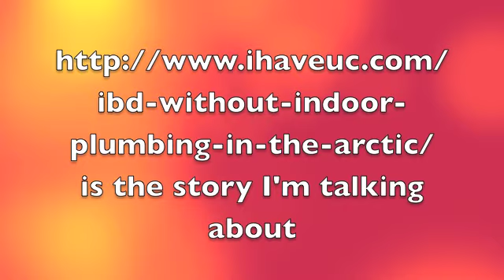Alaskan Colitis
A woman's battle with ulcerative colitis in Alaska when all she had for bathrooms was an outhouse quite a walk away from where she slept.  Its such a great and humorous story, I hope everyone who is struggling with ulcerative colitis will read it.  Although I'm feeling pretty darn good, I feel like I can totally relate in some ways to what she describes.  Also, she's an excellent writer. the link to the story is